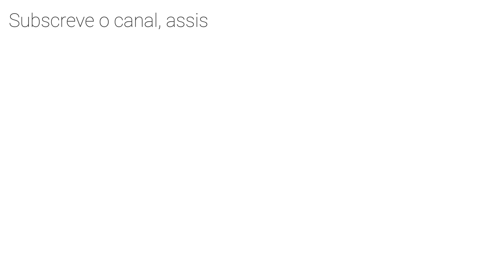Curso básico de som - 4ªParte - Como equalizar a voz numa mesa de som / mesa de mistura / Gain e PFL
✅ Pedro Balse das Produções Balsâmicas, traz-te a 4ª parte - B do Curso Básico de Som.

Como equalizar a voz com um microfone dinâmico ou de condensador numa mesa de som

- Para quem tem gosto em mexer em equipamento de som
- Para quem se está a iniciar no mundo do som
- Para quem quer começar a fazer som ao vivo
- Para quem já sabe de som, mas quer melhorar os seus conhecimentos
- Para quem quer começar a fazer som na sua igreja
- Curso para técnico de som de igreja
- Para quem quer melhorar o som da igreja ou do local onde trabalha, em que há um sistema de som
- Para qualquer músico que quer fazer o seu som ou o som da sua banda
- Para qualquer técnico que precisa fazer o som com o sistema do seu local de trabalho

Para ti é só um click. Para as Produções Balsâmicas uma grande ajuda

💰 COMPRAR equipamento utilizado / falado no vídeo:
Ao comprar através destes links não pagas nem mais um cêntimo e estás a ajudar o canal, que com muito esforço, tempo e dedicação te tenta trazer sempre bons vídeos. Obrigado!

Microfones utilizados:
Shure SM 58
Mesa de som: soundcraft signature 12

Iluminação da sala
Ring light 14" Neewer    - Pack a excelente preço:
2 Led Neewer    - Pack com tripés

Este vídeo responde a / fala de:
- Como regular o gain da mesa de som
- O que é o low cut
- Para que serve o low cut
- Como regular o agudo na mesa de som
- Como regular o médio na mesa de som
- Equalizador paramétrico
- Como regular equalizador paramétrico
- O que é o mute
- O que é o PFL
- O que é a pré-escuta
- Para que serve o PFL
- O master influencia no volume da gravação
- Equalização do shure SM 58
- equalização do micro condensador
- Phantom power 48v
- Como regular equalizador de som
- Como regular equalizador da mesa de som
- Como equalizar uma voz corretamente
- Como equalizar numa mesa analógica
- Equalização básica de microfone
- Como equalizar o som do jeito certo
- Como equalizar um vocal
- Noções de equalização na mesa de som
- Como equalizar da forma certa
- Como equilibrar a voz
- Como melhorar a voz na mesa de som

📌 Pedro Balse
- Licenciado em Musicologia com pós graduação em ensino de música UNL - FCSH
- Prof. do quadro do ensino oficial - Educação Musical / Música - Sintra, Portugal
- 25 anos de experiência/serviço no ensino
- Há mais de 30 anos que componho e toco vários instrumentos
- Produzo e gravo para mim e por encomenda

📌 Produções Balsâmicas
- áudio (teoria, software, produção, sons e equipamento)
- vídeo (software e equipamento)
- utilidades e dicas para músicos e criadores de conteúdo
- música e cultura musical
- podcast e equipamento
- tecnologia / multimédia / multimídia: equipamentos gadgets e software

Tutoriais / Reviews / Utilidades e dicas / Dissertações musicais / Reportagens / Documentários